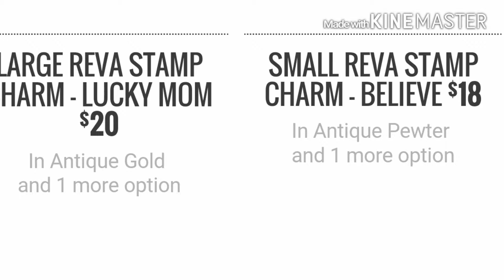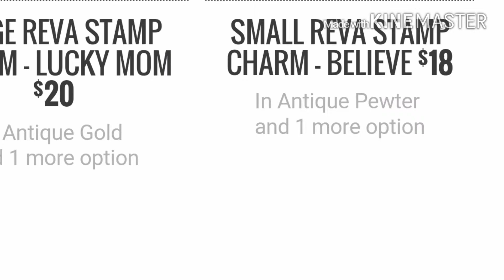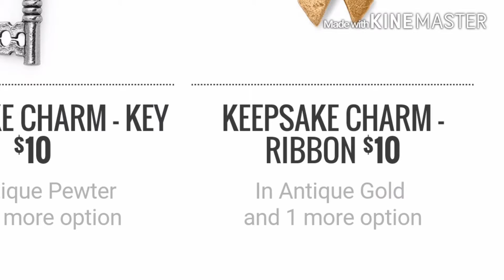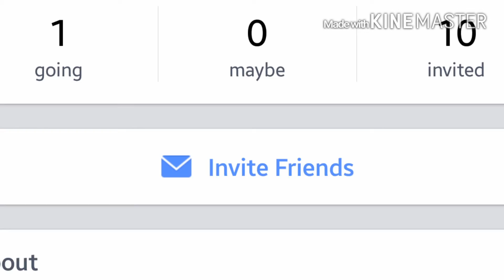HOSTING A 31 PARTY!! Updated website!!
Come join my party!!!